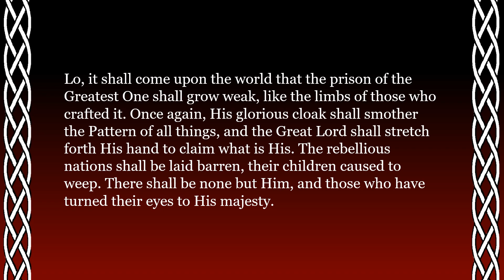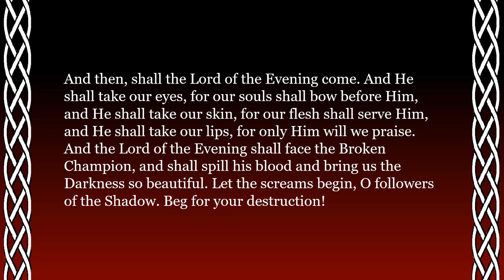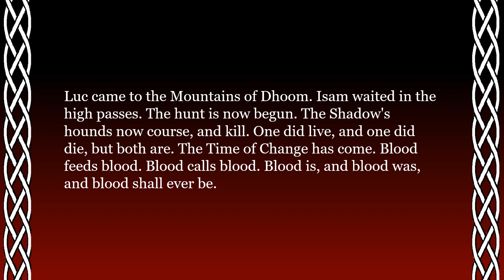The Prophecies of the Shadow | The Wheel of Time | Robert Jordan and Brandon Sanderson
These are the counterpart to the Prophecies of the Dragon.  While they are definitely more aggressive and appear to point to the fall of the forces of the Light, they are just as true as the Prophecies of the Dragon.

Unfortunately, we don't have anywhere near the complete collection of the shadow's prophecies.  Apparently, Moridin has thick book full of them.